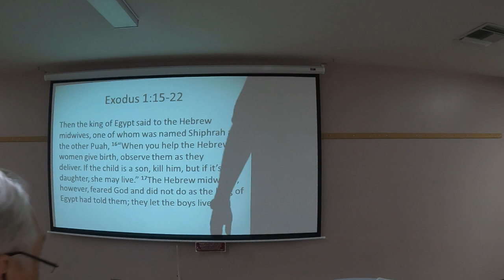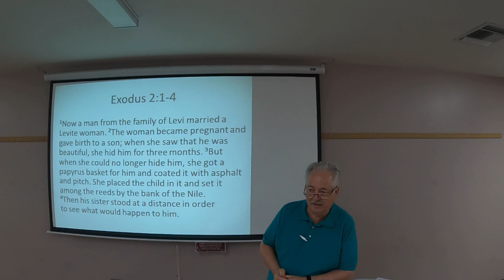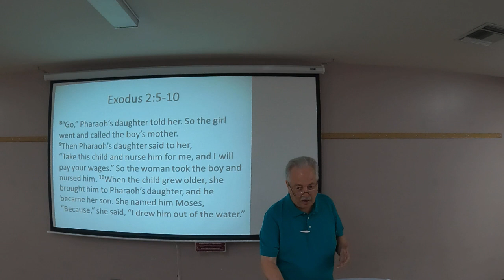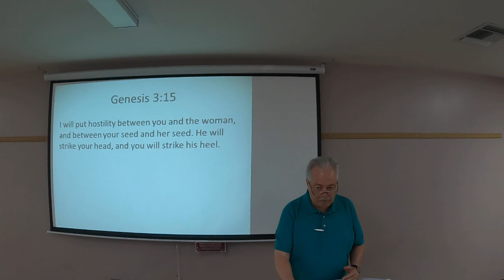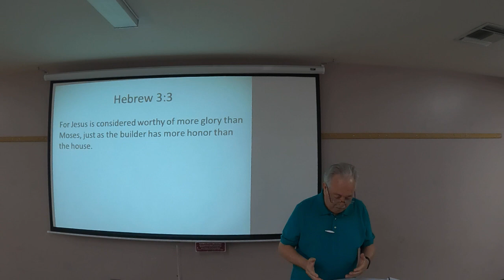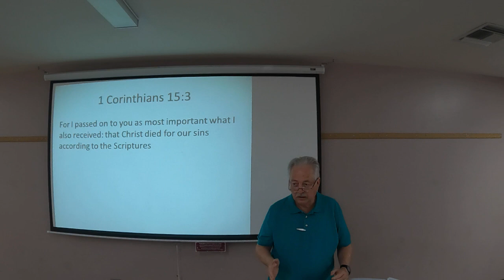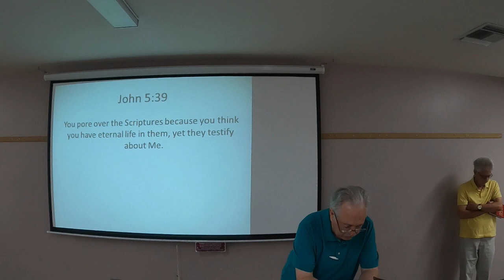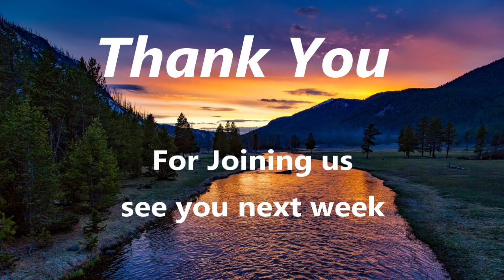07 09 2023 PM Service Final